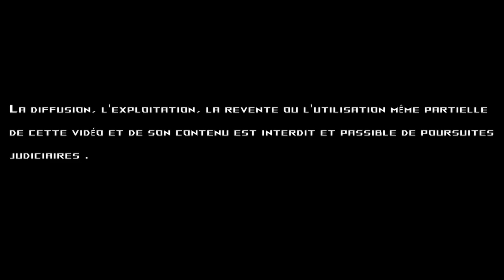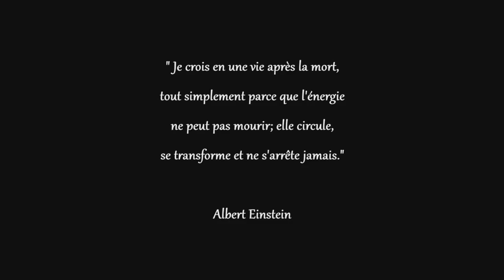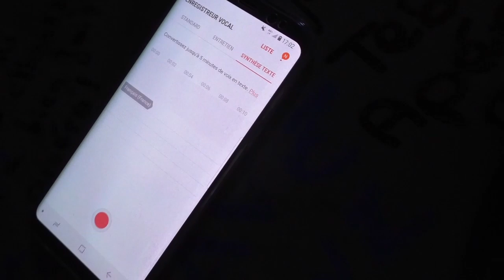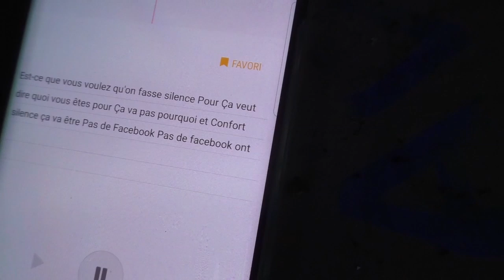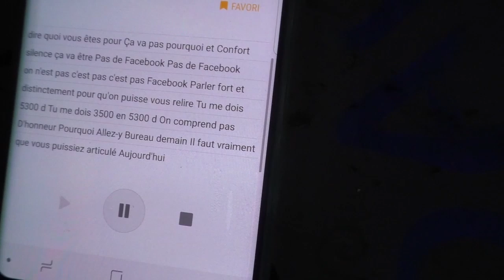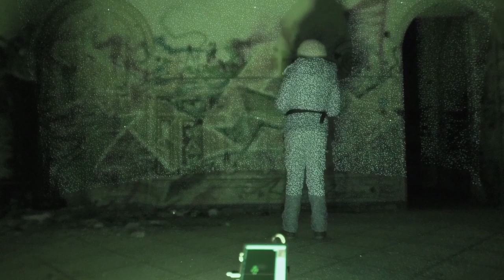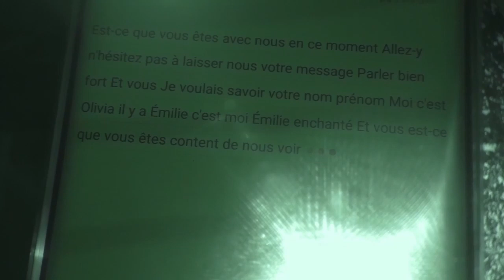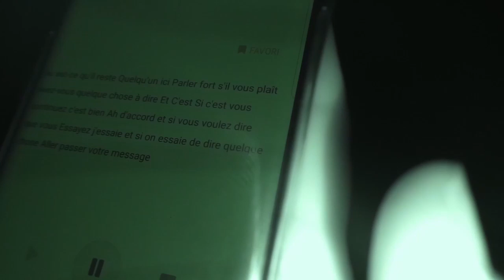LE CHÂTEAU OUBLIÉ - MYSTIC PARANORMAL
Dans cet épisode, nous nous rendons cette fois ci, dans un château, chargé de plus de 2000 ans d'histoires...

Ce château est il hanté ou non? Peut on parler d'activité paranormale?
C'est ce que nous allons chercher à comprendre .

Nous sommes des enquêtrices du Paranormal, Emilie et Olivia.
A l'aide de caméras, de matériels spécifiques tels que : Spirit box, système kinect, Baguettes de sourcier et autres, nous tenterons d'établir un contact avec l'au delà .
Partagez avec nous, nos ressentis et nos émotions tout au long de nos épisodes.
Nous sommes MYSTIC PARANORMAL.

Attention :
aucunes photos/vidéos/ fichiers audio consacrés sur le Paranormal , ne peut être considérés comme une preuve absolue.